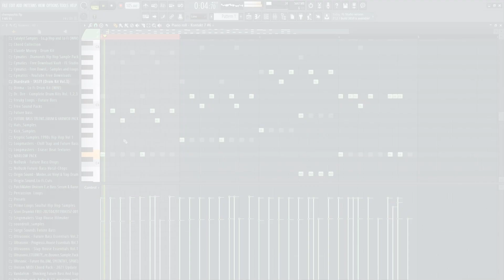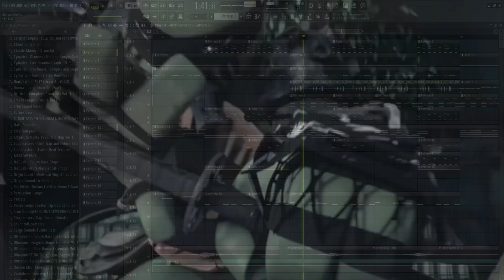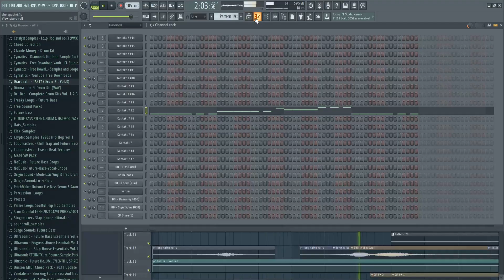Teenage Mutant Ninja Turtles (1987 Intro Theme Remix)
Teenage Mutant Ninja Turtles (1987 Cartoon Intro Remix)